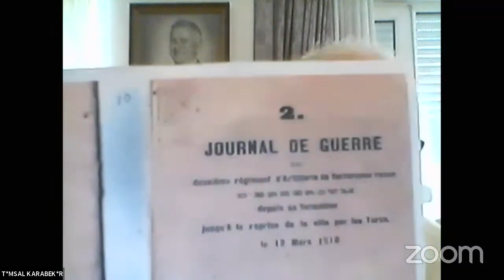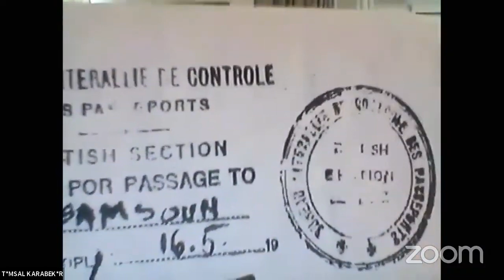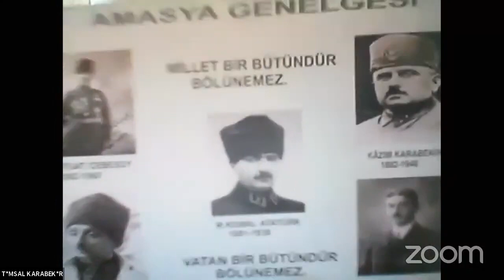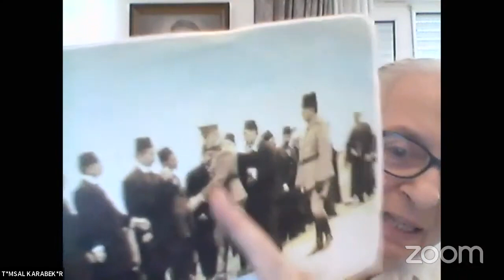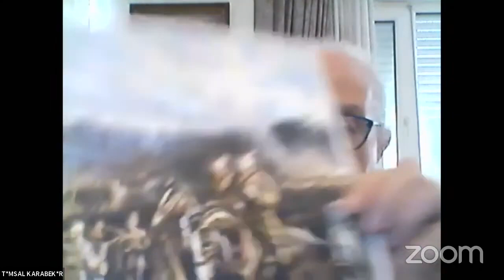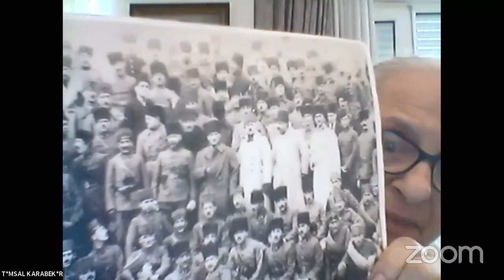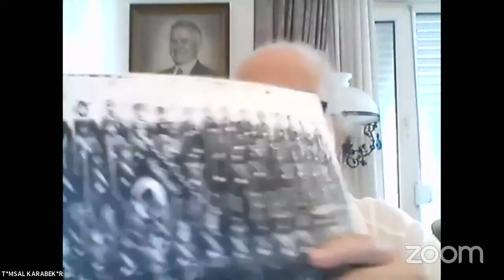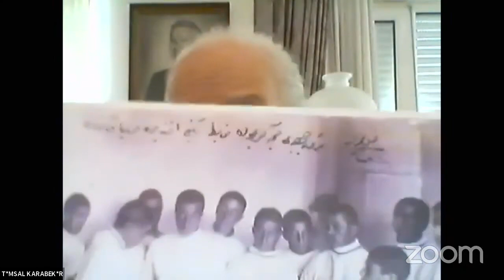Türkiye Cumhuriyeti'nin 100. Yılı Anısına Tarih ve Gelecek: Milli Mücadeleden Cumhuriyete Söyleşisi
Gazi Üniversitesi Eğitim Bilimleri Enstitüsü "Türkiye Cumhuriyeti'nin 100. Yılı Anısına Tarih ve Gelecek: Milli Mücadeleden Cumhuriyete" Konulu Söyleşi

Konuşmacılar:
◾ Prof. Dr. Musa YILDIZ- Gazi Üniversitesi Rektörü
◾ Timsal KARABEKİR- Kazım Karabekir Vakfı Başkanı
◾ Dr. Sinan DEMİRTÜRK- Gazi Eğitim Fakültesi Tarih Eğitimi Anabilim Dalı Öğretim Görevlisi

Tarih ve Saat: 25 Ekim 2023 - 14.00